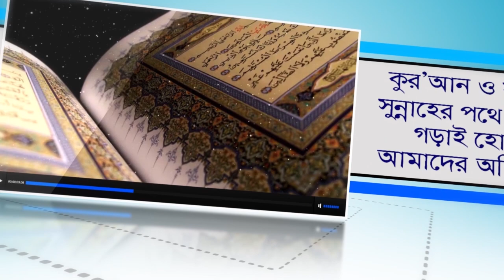ফকীর-অভাবীরা ধনীদের চেয়ে সম্মানিত কেন? (Phakirer sam'man) BANGLA LECTURE by Rafiq Bin Lokman Madani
ফকীর-অভাবীরা ধনীদের চেয়ে সম্মানিত কেন? (Phakirer sam'man) Why are the poor and the needy more respected than the rich?